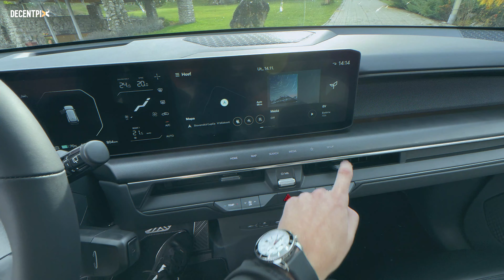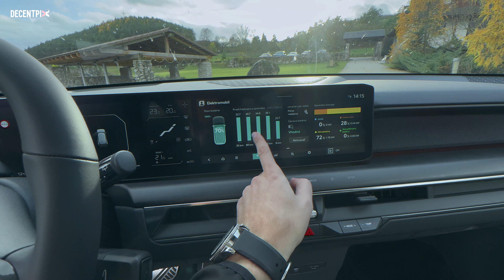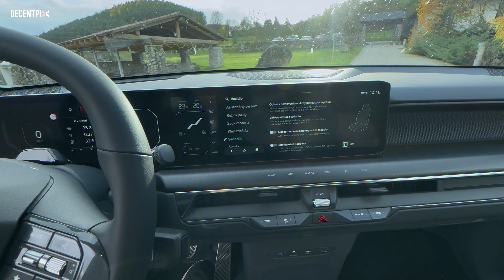2024 KIA EV9 GT Line - Interior & Exterior Walkaround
What do you think about the brand new 2024 KIA EV9 GT-Line Full-Electric SUV in this Walkaround video? Tell me your opinion in comments section! ✌

◽Car specs:
2024 Toyota Corolla Touring Sports GR Sport Hybrid
Engine: Two electric engines (AWD)
Total Power: 282 kW (384 PS)
Total Torque: 700 Nm
Transmission: Automatic
Top Speed: 200
Acceleration 0-100: 5,3 sec.
Battery: 99,8 kWh